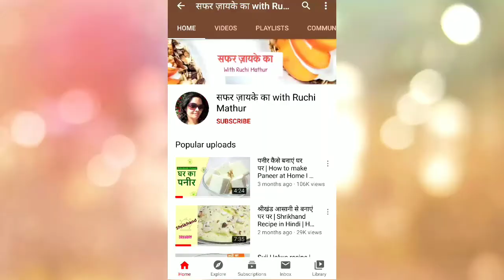Chai Masala Banane Ka Tarika | Masala Tea Powder | सफर ज़ायके का with Ruchi Mathur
chai masala banane ka tarika. Chai Masala is a very important part of your kitchen. I Chai Masala Powder not only makes your daily Tea more tastier it also boosts your immunity.
If you are looking for how to make chai masala at home then this is the perfect chai masala recipe for you. Make masala tea powder at home and make your regular team tastes better and healthier. Masala Chai is a great option in winters.
This is Chai masala recipe in hindi and if you follow this chai masala recipe it will make your tea taste better and you will love it. This is an easy method of making masala tea powder at home.

यदि आप जानना चाहते हैं की चाय मसाला घर पर कैसे बनाएं चाय का मसाला कैसे बनाया जाता है तो दोस्तों ये वीडियो आपके लिए है. इस रेसिपी से आप चाय मसाला पाउडर आसानी से बना सकते हैं | ये चाय का मसाला आपकी रोग प्रतिरोधक क्षमता को बढ़ता है साथ ही आपकी चाय को स्वादिष्ट बनता है | ये चाय का मसाला बनाने की विधि का उपयोग करिये और रोज़ बनाइये स्वादिष्ट मसाला चाय |